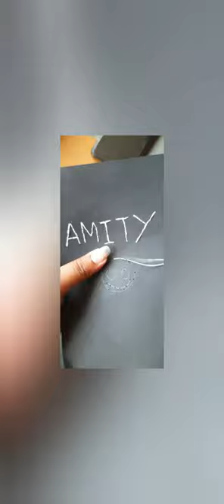Thread Art 😱 art Sukh-e-arts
Thread Painting
Thread Painting ideas
Thread Painting drawing
Thread  art
Easy thread art
Thread art and craft
Thread art tutorial